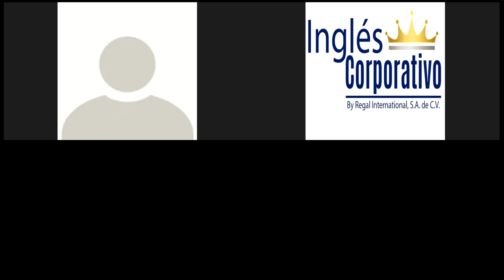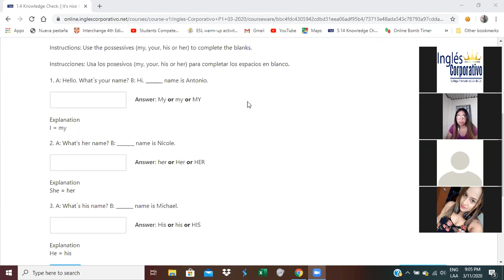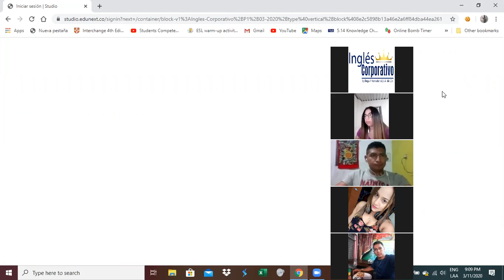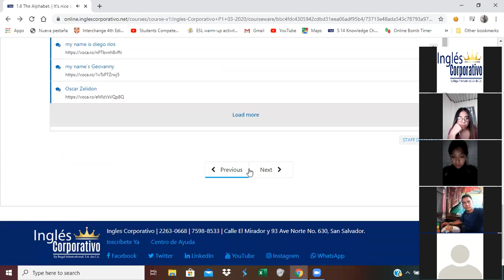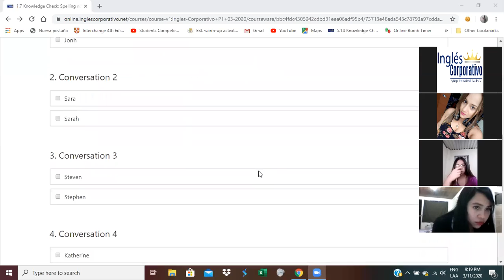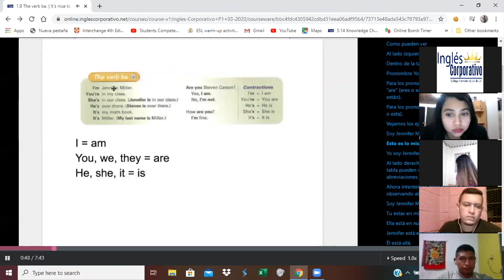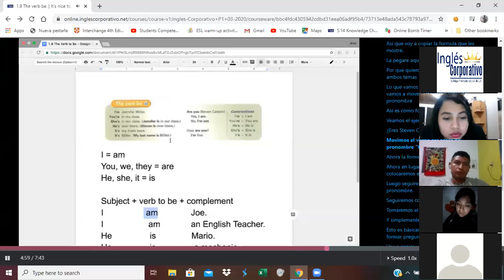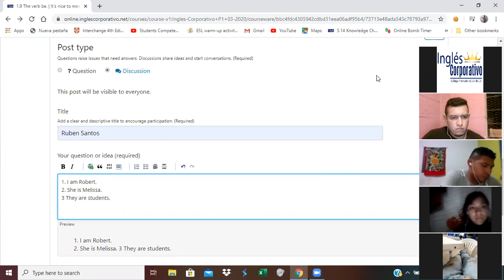Ingles Corporativo- Exchanging Phone Numbers